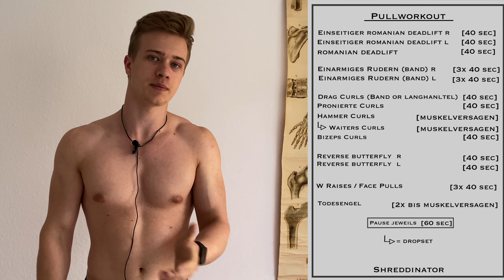Sascha Huber's Pull Workout umgestaltet | 30Min | mit Kurzhanteln| Lat-Bizep-Schulter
Moin:) Hier das angepasste Pull Workout. Wenn es heißt: bis zum Muskelversagen, dann habt ihr maximal 40 Sekunden zeit, wenn ihr vorher das Muskelversagen erreicht, habt ihr die restliche Zeit Pause, Allerdings wird es wohl eher der Fall sein, dass euch die Zeit nicht ganz reicht. Das habe ich nicht Optimal gelöst und werde in Zukunft einen etwas längeren Zeitrahmen angeben:)

Schreib mir doch eine Nachricht auf Instagram, falls du im Bereich
Fitness & Co. Hilfe brauchst  :)

(Einseitiger) Romanian Deadlift             [40 Sek.]
Pause                                                          [60 Sek.]
Pause                                                          [60 Sek.]
Romanian Deadlift                                    [40 Sek.]
Pause                                                          [60 Sek.]

Einarmiges Rudern (mit Band) L          [40 Sek.]
Pause                                                        [60 Sek.]
Pause                                                        [60 Sek.]
Pause                                                        [60 Sek.]
Einarmiges Rudern (mit Band) R          [40 Sek.]
Pause                                                        [60 Sek.]
Pause                                                        [60 Sek.]
Pause                                                        [60 Sek.]

Drag curls (mit Band oder Langhantel curls)              [40 Sek.]
Pause                                                                                 [60 Sek.]
Pronierte curls                                                                  [40 Sek.]
Pause                                                                                 [60 Sek.]
Hammer curls                                                        [zum Muskelversagen]
Waiters curls                                                          [zum Muskelversagen]
Pause                                                                                 [60 Sek.]
Bizep curls                                                                        [40 Sek.]
Pause                                                                                 [60 Sek.]

Reverse Butterfly einarmig R                     [40 Sek.]
Pause                                                        [60 Sek.]
Reverse Butterfly einarmig  L                   [40 Sek.]
Pause                                                       [60 Sek.]

W Raises/Face Pulls                               [40 Sek.]
Pause                                                        [60 Sek.]
Pause                                                        [60 Sek.]
Pause                                                        [60 Sek.]

Todesengel                                              [Bis zum Muskelversagen]
Pause                                                        [60 Sek.]

00:00 Einleitung
01:15 Romanian Deadlift
05:15 Rudern
15:17 Drag Curls
16:57 Pronierte Curls
18:37 Hammer Curls & Waiters Curls
21:00 Bizeps Curls
22:38 Reverse Butterfly
25:55 W raises/ Face Pulls
31:00 Todesengel
34:15 Schluss
Hier ein Link zu einem Workout Timer für dieses Workout: